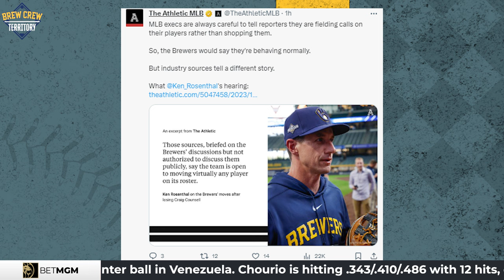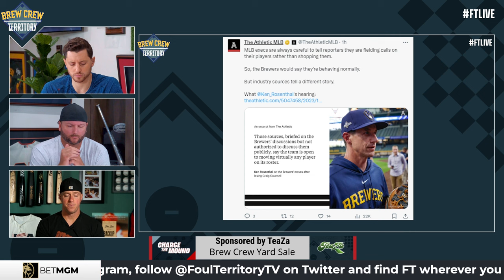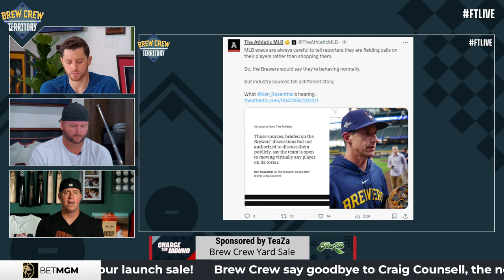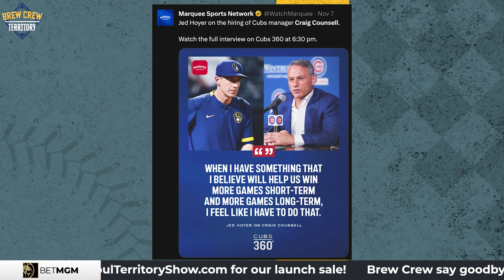Reacting to Craig Counsell's departure & pilates star Rowdy Tellez joins | Brew Crew Territory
A therapeutic Brew Crew territory as Milwaukee must move on after Craig Counsell leaves for the Chicago Cubs.

Scott Braun & Erik Kratz share FT's reaction, and discuss what happens next. GM Matt Arnold has his hands full (and reportedly his door open) to possibly move key pieces off the NL Central winning squad.

Brew Crew slugger Rowdy Tellez updates us on his offseason, including his newfound respect for pilates. He also shares his respect for Counsell, why he avoids going to the gym in his team gear & how he handled trick or treaters.